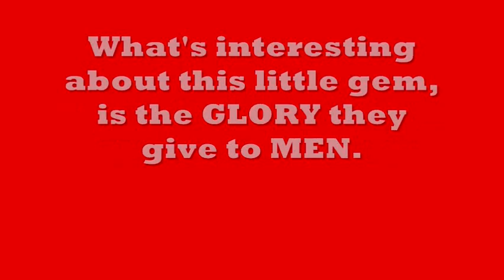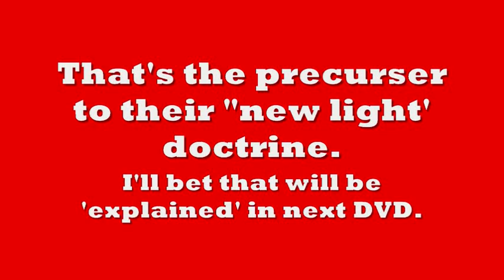Jehovah's Witnesses awesome DVD!